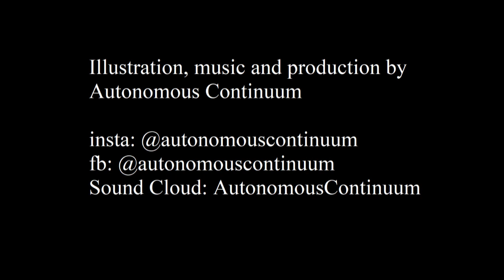Radiation Suit Portrait - Chernobyl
This was very different to do because the portrait doesn't really show a human face other than one eye. Creating the textures of the radiation suit was a different experience but more exciting was actually recreating the feeling of the music. I even ended up using a tuba with very heavy distortion, over all this was a great experience to make.

Materials:
Mars Lumograph Graphite set
2H, HB, 2B, 8B
Silky Black Pencil
Filbert Brushes sizes 8 and 12
Tombow Mono Eraser
Charcoal

@autonomouscontinuum on Instagram